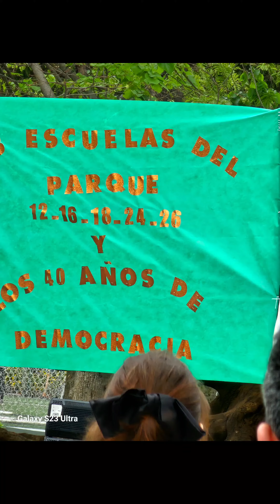Cuarenta años de democracia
Evento  realizado  por los cuarenta años de democracia agradecimiento y maqueta realizado por  alumnos de escuela  primaria estructura de la penitenciaria que estaba  ubicada  desde 1877 y demolida en 1962 donde  el espacio verde que  lleva su nombre los alumnos y sus docentes realizan distintos  actos.  participa escuela número 12,escuela número 16,escuela número 18, escuela número 24 y escuela  número 26. Filmación y edición con smartphone SAMSUNG S23 ULTRA y gimbal Dji osmo mobile 6 de mi adquisición no provisto por la empresa. Grabación en 4k 60fps producido 24/10/23.